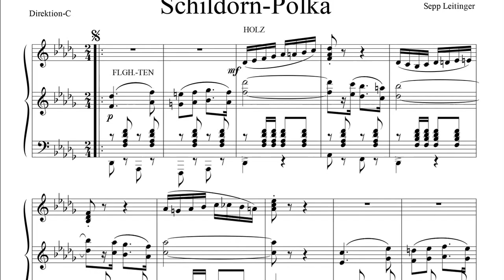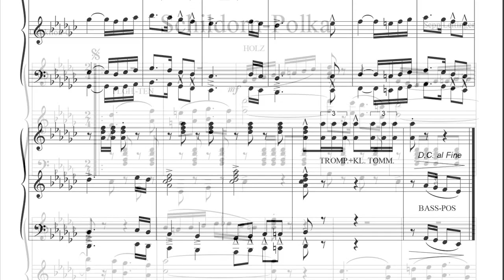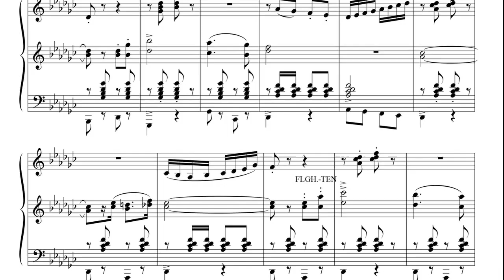Schildorn Polka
gespielt von der Blaskapelle Ceska.